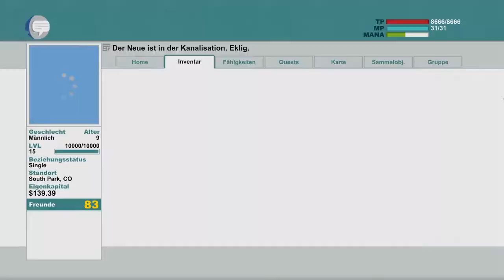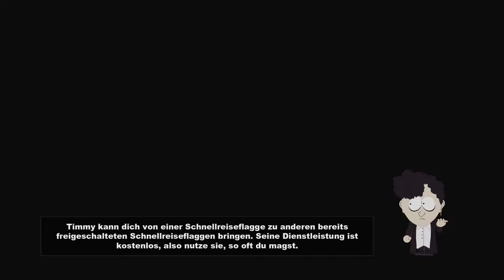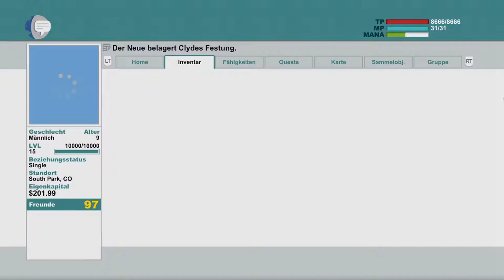Southpark - The Stick of Truth [#026] - Die letzte Quest